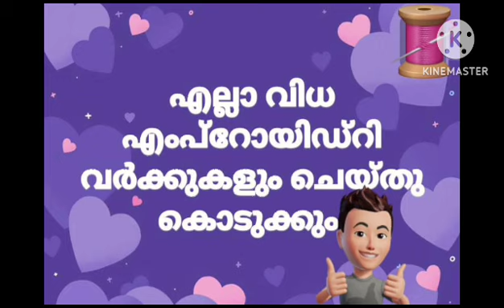Ay emproyedery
എല്ലാ വിധ  എംപ്റോയിഡ്റി വാക്കുകൾക്കും